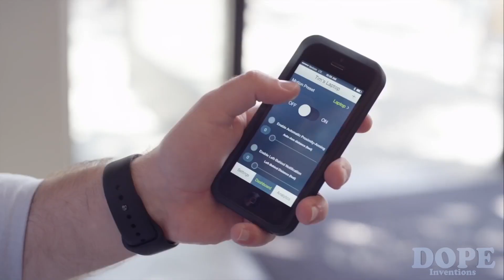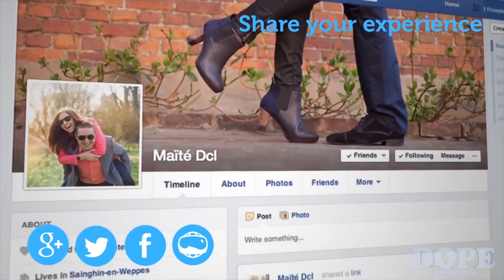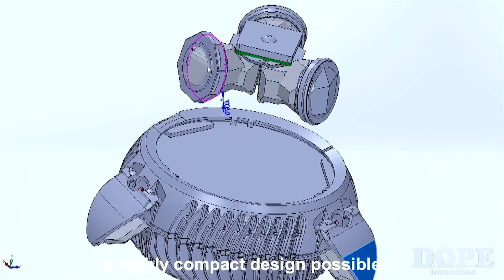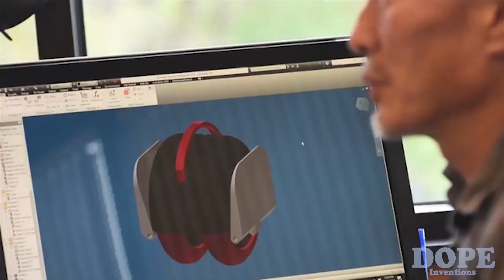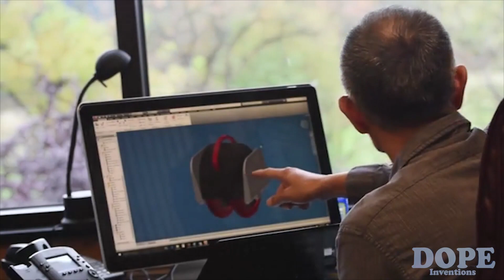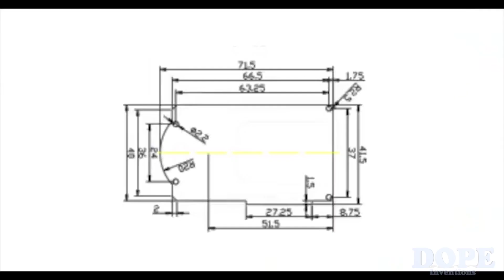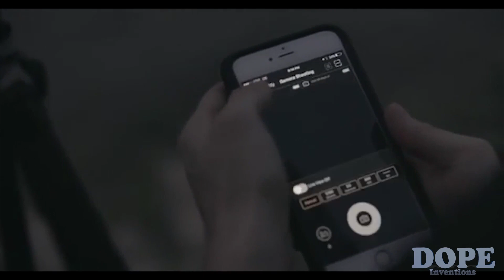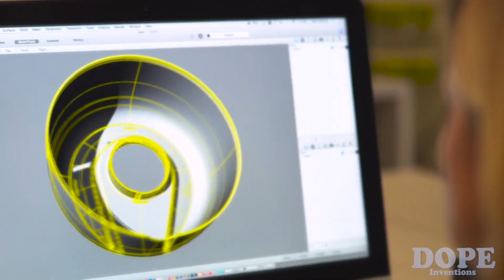5 Epic Inventions You MUST SEE! ▶62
New amazing inventions, cool gadgets, futuristic new technology, and things you didn't know exist. Mind blow!

Inventions:

 1. Sensor-1: The Tiny Powerful Security System. Place Sensor-1 on items you want to protect, and if they move—you'll know.
 2. 360cam: The World's First Full HD 360° Camera. The 360cam delivers easy real time streaming video over WiFi, recorded video, and still photos in the palm of your hand.
 3. Solowheel Iota: A Mini Personal E-Vehicle. A very small self-balancing personal electric vehicle from the creators of the Solowheel and Hovertrax - the original hoverboard.
 4. CamBuddy Pro: First All-in-One Smart Camera Remote. The smartest WiFi-based camera remote with smart triggers and a lot more!
 5. SproutsIO: Smart Microgarden. Meet SproutsIO, the high performance system that makes growing Personal Produce™ a pleasure. Grow indoors, year-round, soil-free.